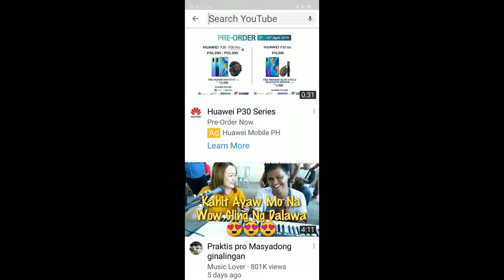3 - Car Racing show - (Cinematic shot)